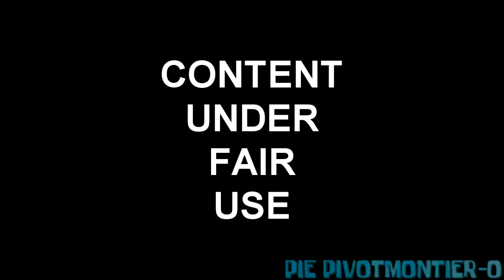YTP - Squidward Eats Canned Hams at the Pizza Bowl